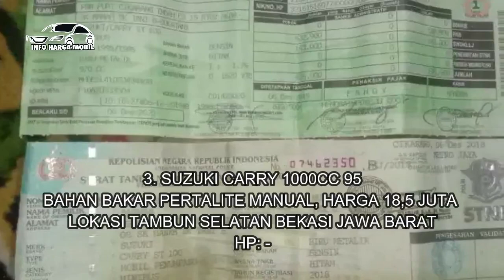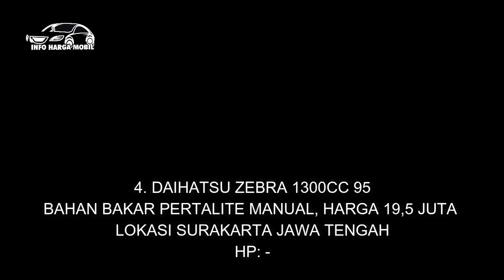MOBIL BEKAS MURAH TERJANGKAU HARGA TERMURAH HANYA 13 JUTA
1. DAIHATSU ZEBRA 1300CC 93
HP: -

2. SUZUKI CARRY 1000CC 87

3. SUZUKI CARRY 1000CC 95
HP: -

4. DAIHATSU ZEBRA 1300CC 95
HP: -

5. SUZUKI CARRY 1000CC 97